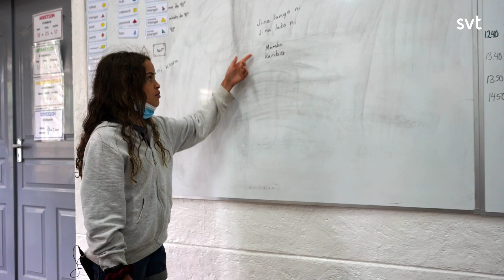Hur är det på Svenska skolan i Kenya!? | Lilla Aktuellt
Kommentarsregler:
Tyck gärna till om innehållet, men våra kommentarsfält på Youtube är till för barn och unga i vår målgrupp.